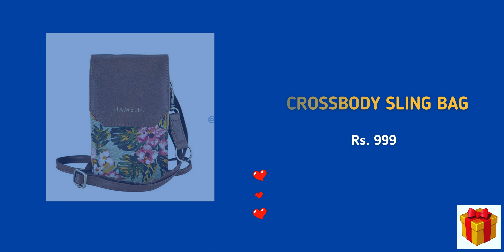20 Best Gifts ideas for Women's Day | Women's Day Gift | Women's Day ke liye Gift Ideas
PART 2

Aluminium Sipper Water Bottle
Rs. 399

Best Women Award Trophy
Rs. 309

Best Women in The World Surprise Chocolate Gifts Pack
Rs. 379

Bryan & Candy Luxurious Shower Gel Combo Kit
Rs. 355

Crossbody Sling Bag
Rs. 999

Elephant Design Jewellery Organizer
Rs. 299

Engage Moments Luxury Perfume Gift
Rs. 239

Lavie Women's Ushawu Small Satchel Bag
Rs. 899

Luxury Woman Eau De Parfum Gift Set
Rs. 565

mCaffeine Body Care Gift Set
Rs. 229

Personalized sketch with Custom Photo Frame
Rs. 375

Shining Diva Crystal Pendant Necklace
Rs. 349

Shining Diva Fashion Stylish Rose Gold Crystal Bracelet
Rs. 298

URBAN FOREST Tammy Ladies Leather Wallet Combo
Rs. 799

Women's Day Chocolate Gift
Rs. 399

Women's Floral Evening Clutch
Rs. 769

Yardley London English Lavender Range Gift Bag
Rs. 422

YouBella Jewellery set
Rs. 280

A cooking class or workshop

A weekend getaway
PART 1

Absorbent Luxurious Bath Gown
Rs. 1190

Boss lady Ceramic Coffee Mug
Rs. 240

Bryan & Candy Strawberry Bath Tub Kit
Rs. 1280

Bryan & Candy Strawberry Heart Kit- Luxurious Bath Gift Set
Rs. 720

Chumbak Round Dial Analog Watch
Rs. 1149

Engage Luxury Perfume Gift Pack
Rs. 810

EXOTIC Women Hand Bag
Rs. 1186

Fashionable Design Tote Bags
Rs. 403

Jewellery Organiser PU Leather Zipper Portable Storage Box
Rs. 419

Love 4 Heart Magnetic Rose Gold Western Diamond Pendants Chain
Rs. 175

mCaffeine Coffee De-Stress Gift Set
Rs. 1029

Nyassa Bath and Body Treat
Rs. 765

Perfect Women Cards
Rs. 237

Personalized Name & Charm Self- Leather Wallet Combo Gift Set
Rs. 1699

Photo Collage Gift with Plexiglass
Rs. 899

Royal Blue Crystal CZ Silver Plated Stylish Bracelet
Rs. 299

Shining Diva Italian Designer Non Precious Metal Jewellery Set
Rs. 319

Womens Wallet + Perfume + Watch Combo Hamper Gift Set
Rs. 1419